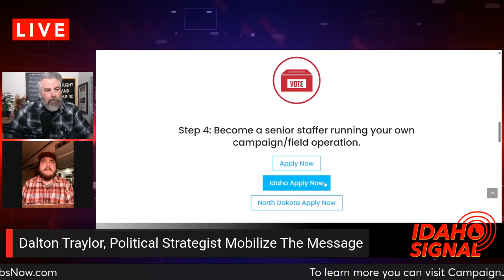Door Knocking in Idaho: Dalton Traylor is on the ground in Boise and ready to recruit.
If you are ready to door knock for solid, conservative candidates for the Idaho Legislature, and connect with Dalton Traylor.
Idaho Signal airs daily at 11:30am MT / 10:30am PT and is a project of Citizens Alliance of Idaho. A 501(c)(4) legislator accountability project.